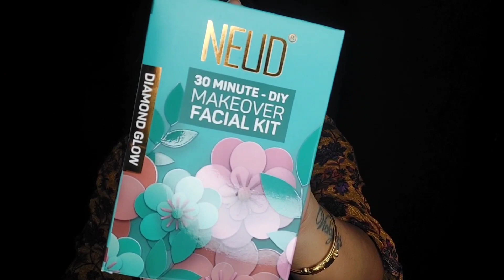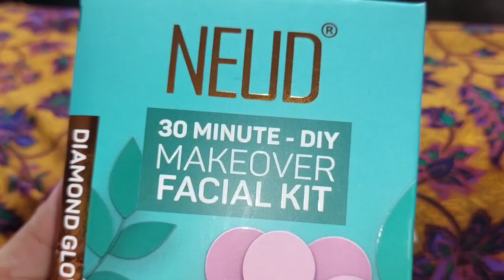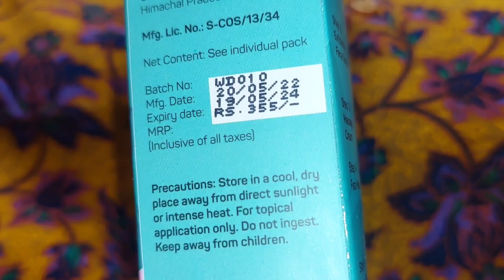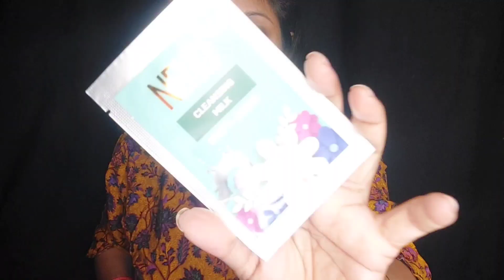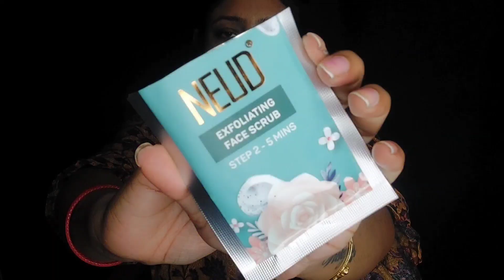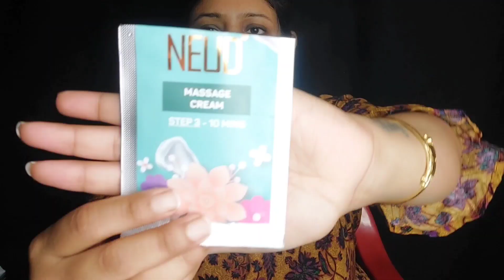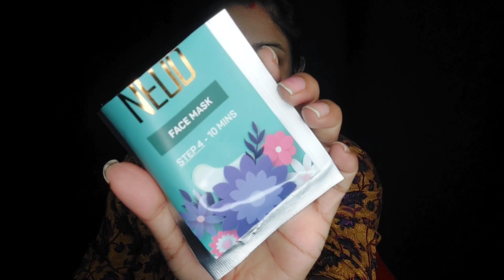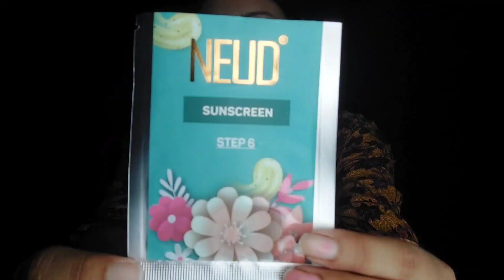Eating Show - Rice, Aloo Posto, Musoor Dal, Vendi Posto | Bengali Simple Lunch | Poulami Eating show